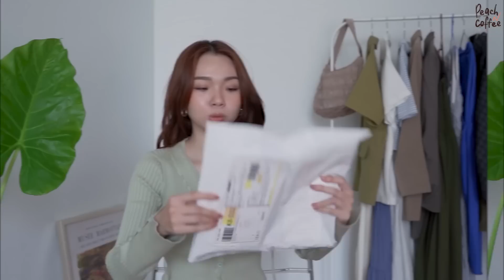ENGCC) STYLENANDA FASHION HAUL: mình chi gần 4tr mua quần áo Hàn Quốc? | Try-on Haul | Trang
ENGCC) Đây là lần đầu Trang mua quần áo Stylenanda nhiều như vậy luôn! Về chất lượng và kiểu dáng khi mặc lên như thế nào, mọi người xem video nhen!

- SUMMER HAUL: sắm đồ dưỡng da mặt và body SALE 1000đ cho mùa hè này! (Cocoon, Frudia,...)
- Cách chọn màu son theo outfit? Swatch 2 dòng son tint COLORKEY AIRY LIP MIRROR & VELVET
- 💖GRWM for VALENTINE: Makeup Tự Nhiên Nhưng Vẫn Cuốn Hút | One Brand Makeup x Bobbi Brown

**PRODUCTS**

1. Chân váy hoa (sold out)

2. Set cardigan và áo len xám

3. Áo caro đỏ ngắn tay (sold out)

4. Áo ba lỗ oversized trắng

5. Áo thun tay dài màu nude

6. Áo thun tay dài xẻ tà 1 bên màu đen

7. Áo dây màu light khaki

Các items mình phối cùng:
- Giày boots đen của ENSO
- Quần biker jeans của Stradivarius

**FOLLOW US**

**FAQ
- Camera: Sony A7C
- Phần mềm edit: Adobe Premiere CC 2021

© Bản quyền thuộc về Peach n Coffee
© Copyright by Peach n Coffee ☞ Do not Reup